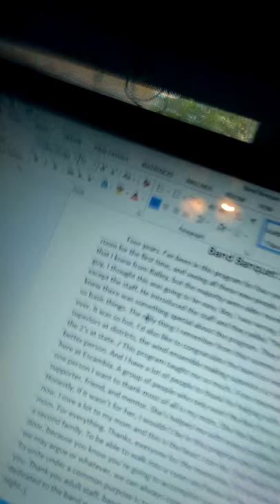UPDATE VLOG!!!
Just thought I'd hit record for y'all. Later till the next one, and stay classy!